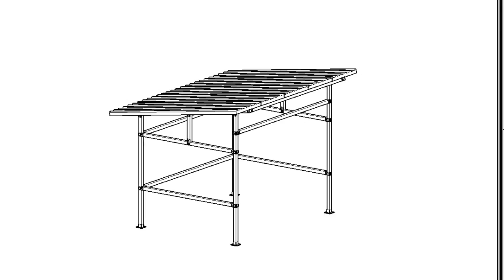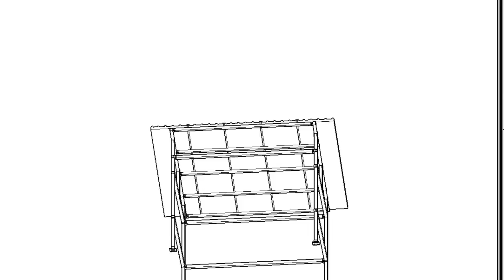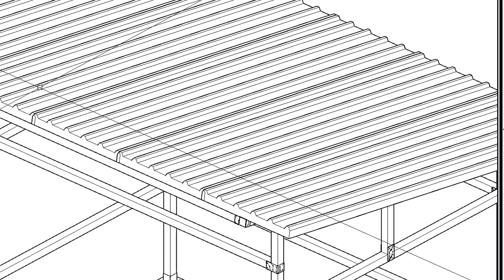비가림막 3m 4m 구조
옥외 작업장 비가림막 구조
사각파이프 75*75각